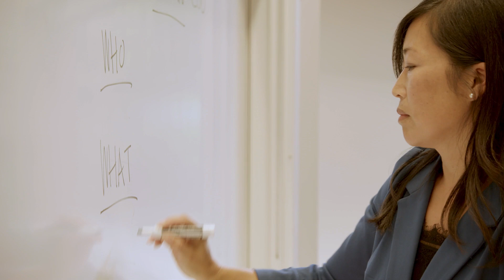Stanford Executive Program Spotlight: Anneka Gupta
Anneka Gupta, chief product officer at Rubrik, Inc. and former president at LiveRamp, talks about her professional growth and the valuable role Stanford Executive Program played in shaping her leadership style.